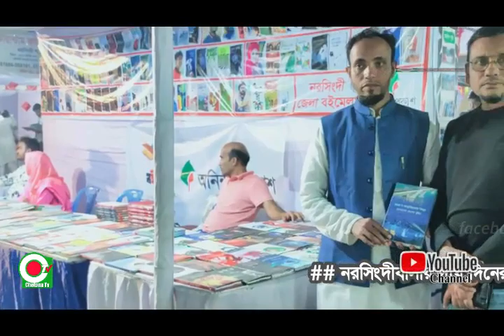#অবশেষে নরসিংদীবাসীর দীর্ঘ দিনের স্বপ্ন পূরণে নির্মাণ করা হবে অমর একুশে মুক্তমঞ্চ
#অবশেষে নরসিংদীবাসীর দীর্ঘ দিনের স্বপ্ন_পূরণে নির্মাণ করা হবে অমর_একুশে_মুক্তমঞ্চ বইমেলার সমাপনী বক্তব্যে জানিয়েছেন নরসিংদীর জেলা প্রশাসক ড. বদিউল আলম।